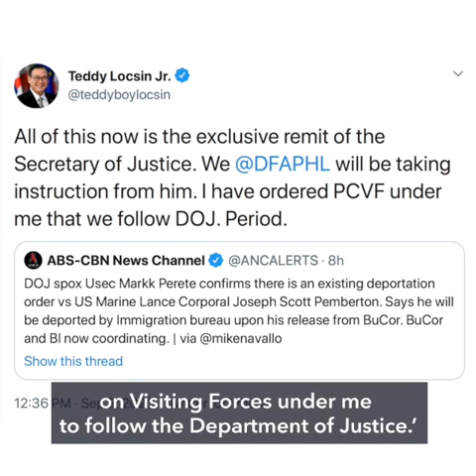Philippines to deport US soldier Pemberton after Duterte pardon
More videos on Rappler The Philippine government will deport US Marine Lance Corporal Joseph Scott Pemberton to the United States after being pardoned by President Rodrigo Duterte for brutally killing a Filipino transgender woman in 2014. Full story